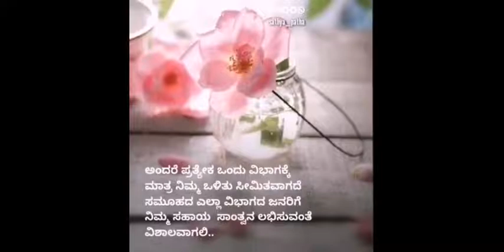ಪರಸ್ಪರ ಒಳಿತು ಮಾಡುವುದು | True Path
ಪರಸ್ಪರ ಒಳಿತು ಮಾಡುವುದು